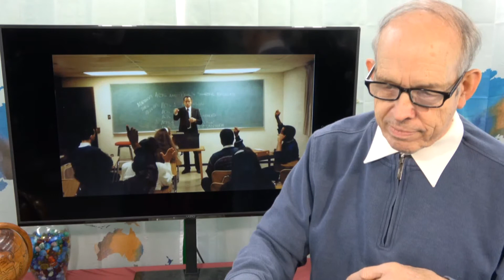Episode 370 - God's Word for Today - LIFE AND DEATH 4 - May 4, 2021 Tuesday